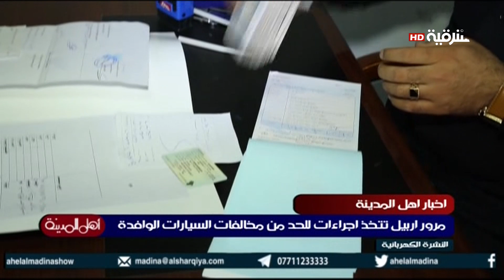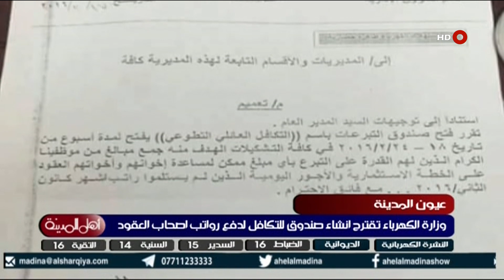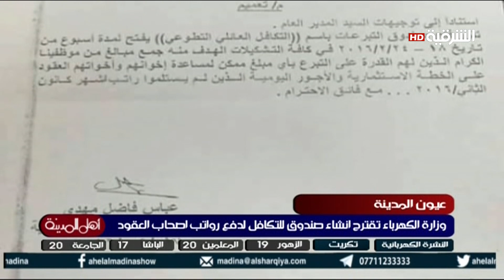اهل المدينة:( ٢٢ /٢/ ٢٠١٦)